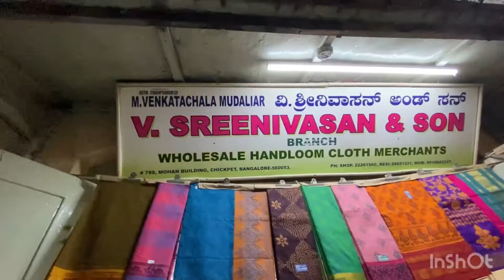Bangalore Chickpet wholesale & retail | WhatsApp shopping & Courier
Sreenivasan & Son
Chickpet
Bangalore